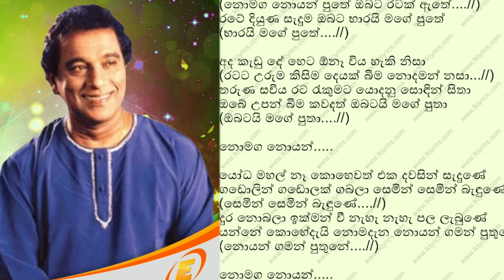Nomaga Noyan puthe නොමග නොයන් පුතේ Abevardana Balasuriya